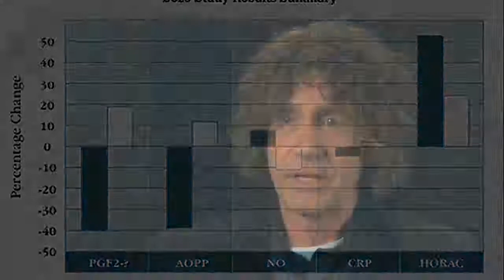Putting SoZo To The Test: It's In Your Blood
Bioavailability is the key to SoZo's effectiveness. The human blood study confirms that SoZo does, in fact, pass into the blood where it makes a statistical change in five crucial biomarkers. SoZo works!